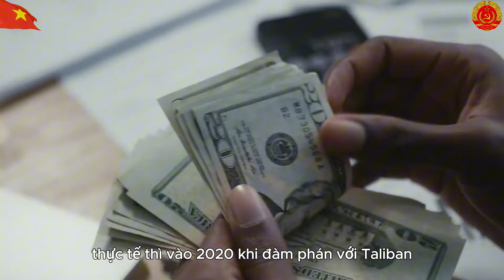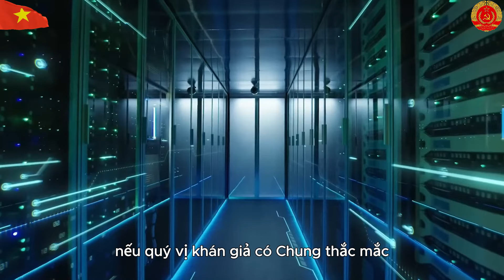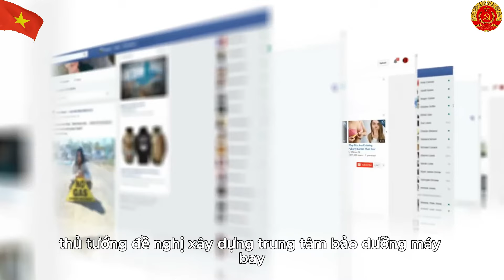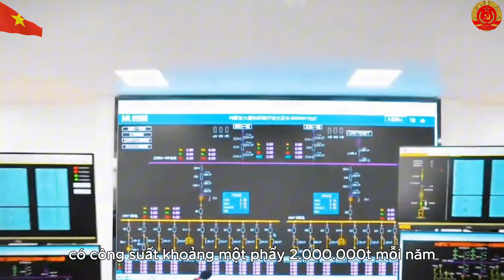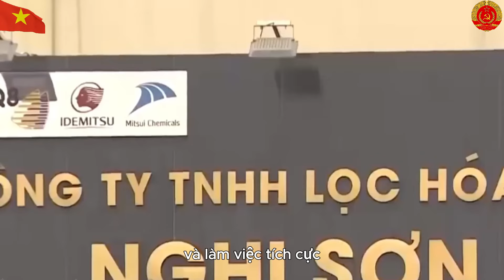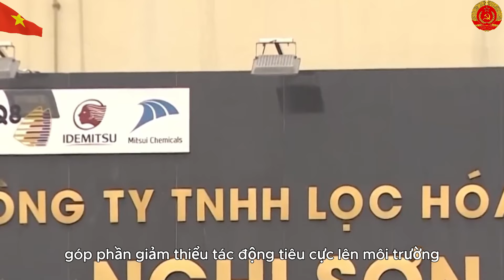Nhìn Vào VNCH và Ukraine Để Thấy Cái Giá Của "Sự Phụ Thuộc" Thê Thảm NTN? | Thầy Thắng Công Chức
Mến chào quý vị, Ngày hôm nay đội ngũ kênh Thầy Thắng Công Chức xin gửi tới quý vị video về chủ đề: Nhìn Vào VNCH và Ukraine Để Thấy Cái Giá Của "Sự Phụ Thuộc" Thê Thảm NTN?
Trong video này, chúng ta sẽ cùng nhìn vào tình hình hiện tại của Ukraine và bài học từ lịch sử VNCH để thấy rõ cái giá của sự phụ thuộc vào bên ngoài. Liệu có phải lúc nào sự giúp đỡ cũng mang lại lợi ích? Bài học đau xót về sự tự chủ, ý nghĩa của độc lập và nguy cơ tiềm ẩn khi lệ thuộc là gì? Hãy cùng khám phá những góc nhìn sâu sắc về vấn đề này để rút ra bài học cho chính chúng ta.
Quý vị có thể theo dõi tiến trình tại đây:
00:00 - Thầy Thắng Công Chức
00:38 - Tin tức chính trị
06:23 - Tình hình chính trị
31:00 -Kết thúc